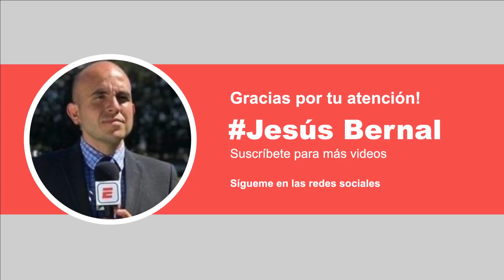🚨América vs Olimpia CONCACAF Liga Campeones | CONCACHAMPIOS 2021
Esta noche se juega la vuelta de los octavos de final de la concacaf liga campeones entre américa vs olímpica, donde el cuadro del américa lleva ventaja de 2-1 sobre el olimpia de Honduras.
Jesús Bernal nos tiene toda la previa de este compromiso, donde ambos equipos buscarán llegar a los cuartos de final de la liga de campeones de la concacaf.